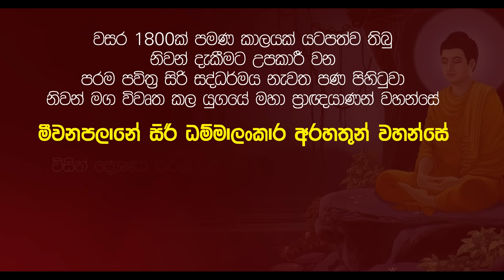සඞඛාරුප්පත්ති සුත්තං | ත්‍රිපිටක සූත්‍රදේශණා | මහා ප්‍රාඥ මීවනපලානේ සිරි ධම්මාලංකාර මහතෙරුන් වහන්සේ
⭕ ත්‍රිපිටක සූත්‍ර දේශනා ⭕

⭕ සඞඛාරුප්පත්ති සුත්තං
⭕ ත්‍රිපිටක සූත්‍ර දේශනා
🙏 බුද්ධ කාලයේ වැඩ සිටි සතර මහා ප්‍රාඥ ථෙරවරුන් වහන්සේලා වන මහා කොට්ඨිත, මහා කච්චායන, මහා අනුරුද්ධ, මහා කස්සප යන සිව්පිළිසිඹියාලාභී මහඅරහතුන් වහන්සේලාගේ පරපුරෙන් පැවත එන, අපේ කාලයේ ජේතවනාරාමයේ වැඩ සිටින ගොතම බුද්ධ කල්පයේ පහළ වූ අනුබුදු මීවනපලානේ සිරි ධම්මාලංකාර සිව්පිළිසිඹියාලාභී මහඅරහතුන් වහන්සේ🙏

විපස්සී බුදුපියාණන්ගේ පටන් සියළු බුදුවරයන් වහන්සේලාගෙන්ම නියත​ විවරණ ලබමින්,

📲 Damtharana on WhatsApp.